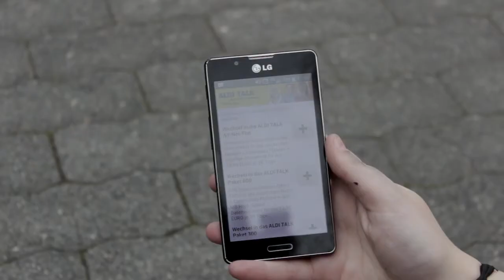Ich und du (Beitrag zum Poetry Slam der Internationalen Kurzfilmtage 2014 in Oberhausen)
Bezüglich der Internationalen Kurzfilmtage setzten sich verschiedene Gruppen von Schülern (mitunter Schüler des Bertha-von-Suttner-Gymnasiums) zusammen, um, mit Unterstützung des Presseklub Oberhausens, einen sogenannten Poetry-Clip zu erstellen.